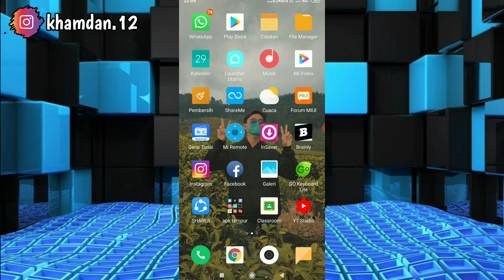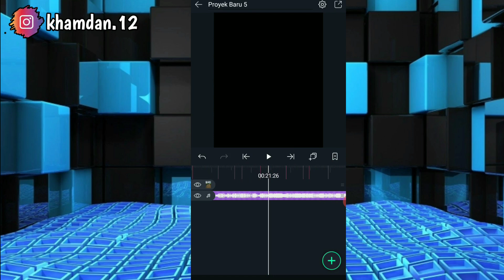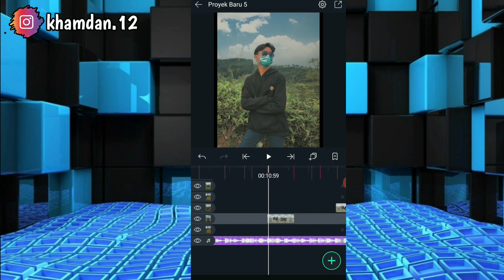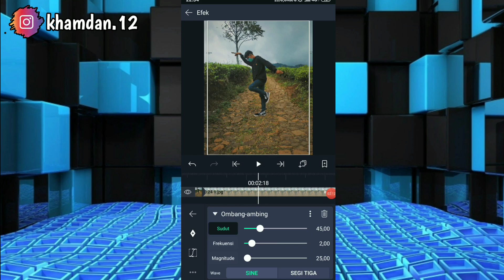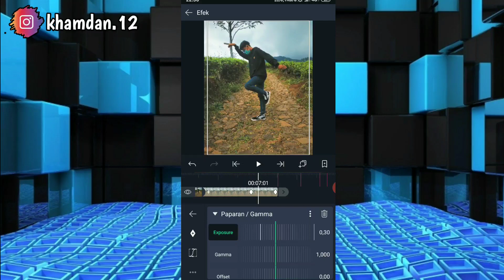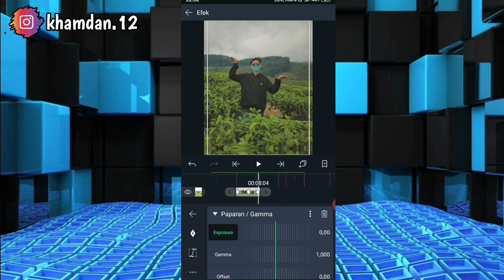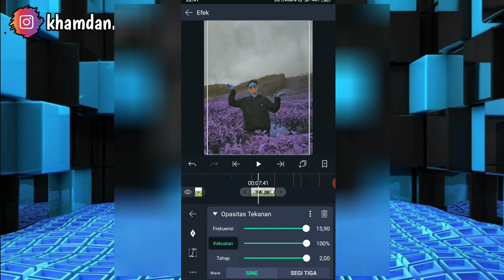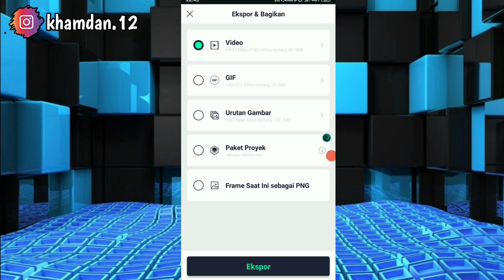TUTORIAL EDIT JEDAG JEDUG KALEM SIMPEL | V DJ LENKA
Rumah ninis bertembok bata salam manis
jadi vidio kali ini saya akan memberika tutorial edit jedag jedug foto di alight motion🤗
dan maaf ya bila ada keburikan vidio atau gimana maafin ya karna hp ku kentang😣
nah kalo kalian kualialtas vidio nya Bagus durasi nya fullin aja🤗

di follow juga ya guys👆😣🤗

Beat
Kesamping ya
07:27, 08:03, 08:35, 08:45
09:11, 09:47, 10:16, 10:27
10:56, 11:33, 11:58, 12:10
12:36, 13:15, 13:39, 13:51
14:15, 14:52, 15:22, 15:34
15:57, 16:34, 17:04, 17:16
17:39, 18:18, 18:51, 19:00
19:23, 20:04, 20:31, 20:45
21:09, 21:49, 22:15, 22:28
22:54, 23:34, 24:00, 24:12
24:40, 25:18, 25:42, 25:54
26:20, 26:54, 27:22